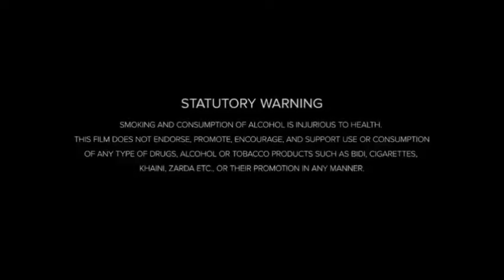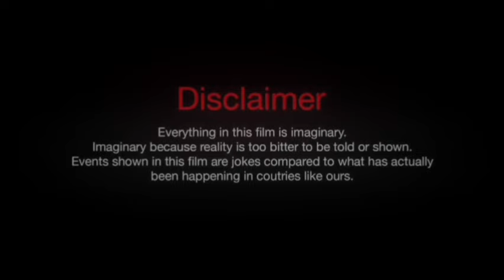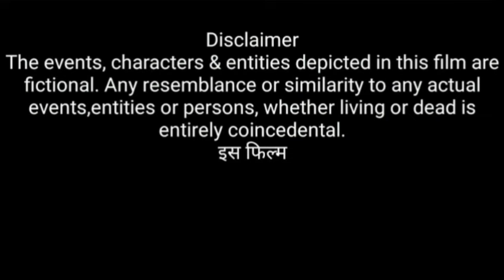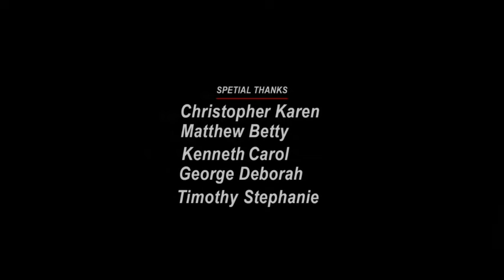Lucy 2 (2025) Movie || Scarlett Johansson, Jason Statham, Morgan F || Review And Facts